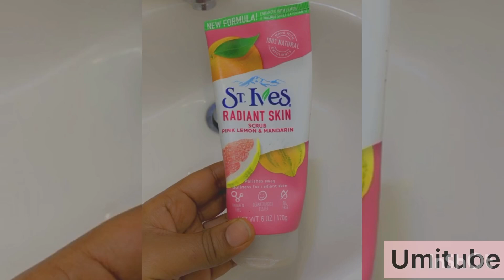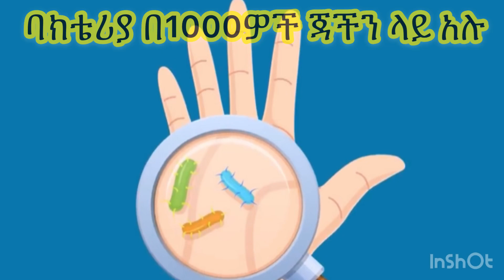ተመራጭ የፊት ሳሙናዎች ለሶስቱም የቆዳ አይነት ተስማሚ የፈሳሽ ሳሙኖች ላዘይታማ ፊት ለደረቅ ፊት // The Best Face cleansers